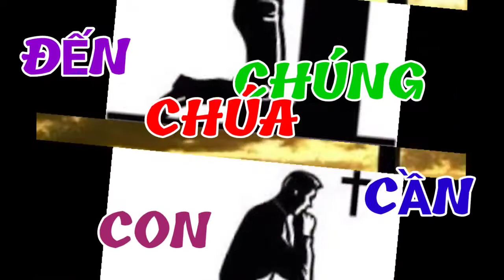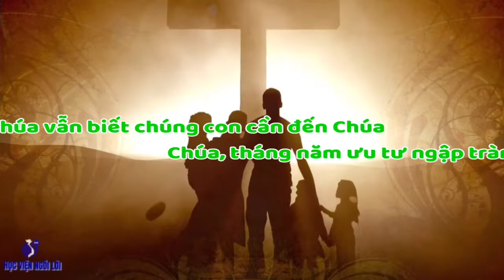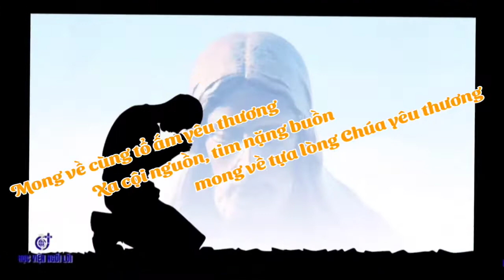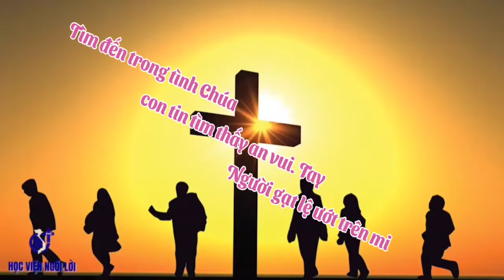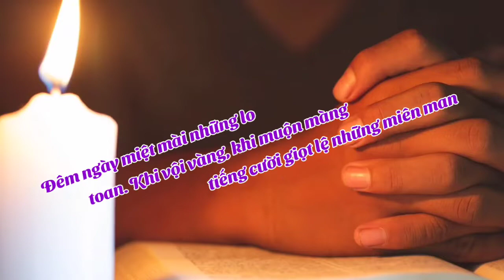(TNAT) Chúng Con Cần Đến Chúa (Tựa nép bên lòng Chúa, con xin ngỏ hết tâm tư.... - Phanxicô)